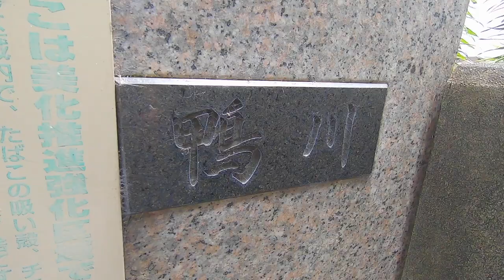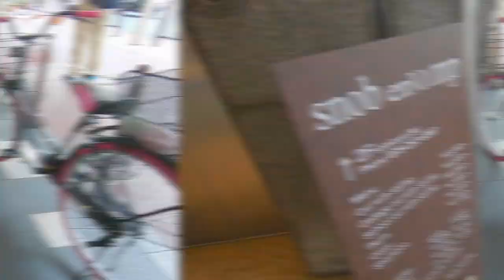【vlog】嫁と"初"めて一緒に美容室に行ってみた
以前から尾瀬さんからは「嫁zoooさんと会ってみたい」と仰って頂いていて、嫁も「行ってみたい」と言っていましたがようやく実現。

お互い動画で見たことはあるけど、会うのは初めてなので妙に緊張してましたが実際に会ってみると楽しかったようです。

会った事ないのに知ってるって不思議な関係ですよね〜